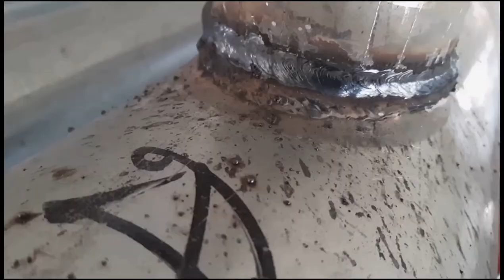현장용접영상! 백관(갈바)아연도금 파이프용접 소방배관 E4313 smaw 현장영상! pipe welding 아크용접 아크 arcwelding 현장용접 (welder jin)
(welder jin)

우측 상단에 점3개 클릭 후 최고품질로 보세요♥

아크용접 smaw arcwelding 현장용접의 여러가지 영상을 담고있다.
파이프용접 2G 5G 6G pipewelding
Weld

용접봉 조선선재 CR-13  e6013   e4313
빌라,아파트,신축공사현장,거의 모든 건축물에서 많이 쓰입니다.

우측 상단에 점3개 클릭후 품질 1080p로 맞춰서 시청요!

Plum  starwall(tapstum remix)